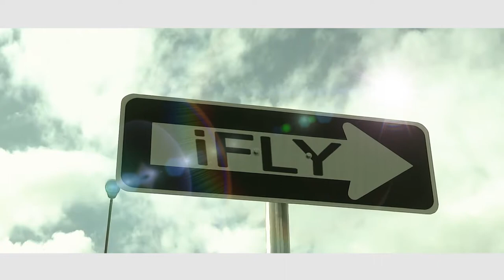iFly "Operation Repo" - Official Music Video